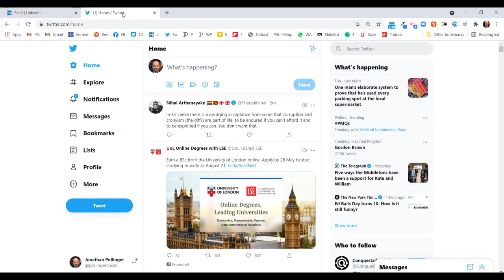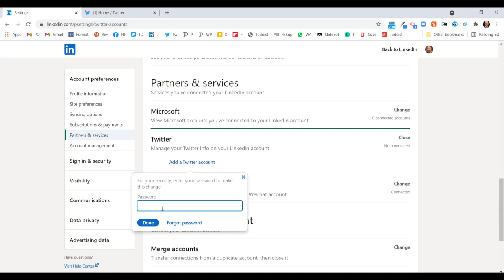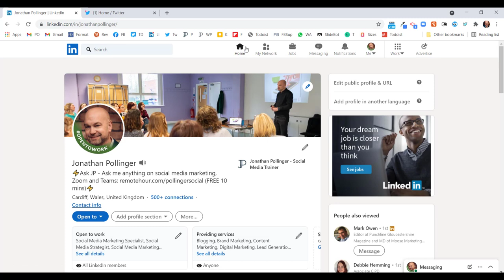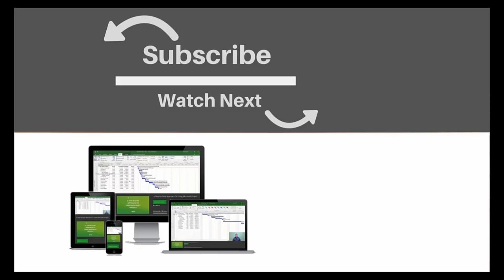How To Connect Your LinkedIn Profile To Twitter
In this LinkedIn quick skills tutorial you will learn how to connect your LinkedIn profile to your Twitter profile.
0:00 How to connect your LinkedIn profile to Twitter
0:11 Benefits of connecting LinkedIn to Twitter
1:55 How to check Twitter handle has been added
2:28 Selecting your audience

About The Trainer:
This LinkedIn tutorial is presented by Jonathan Pollinger. Jonathan Pollinger is NILC's social media trainer and has been showing companies, charities and organisations how to make the most of social networks like LinkedIn, Facebook and Twitter since 2009, before social media was mainstream. Whether it’s increasing sales or improving your customers' experience; social media can help. Jonathan helps organisations achieve their business objectives using proven social media strategies and tactics that work.